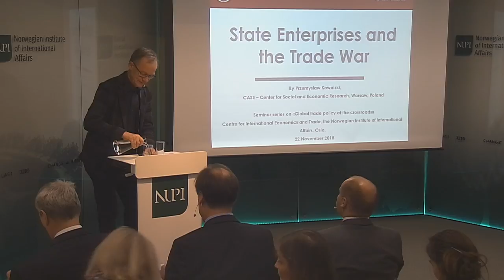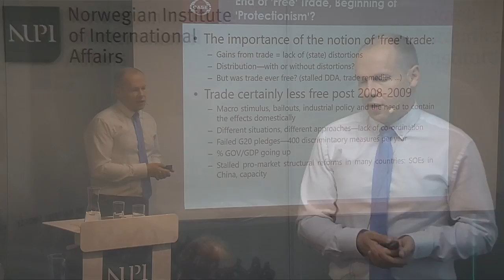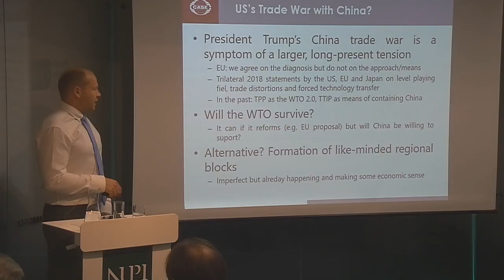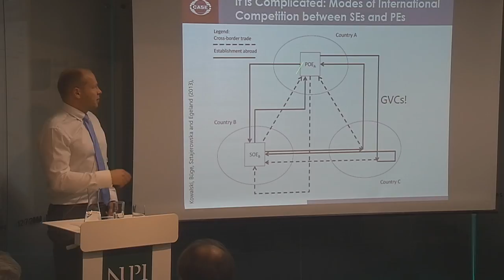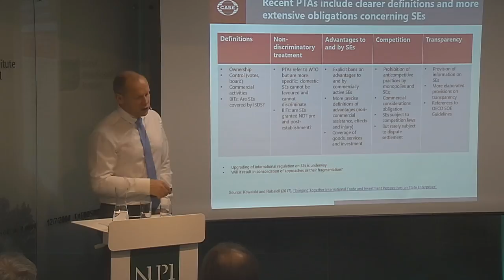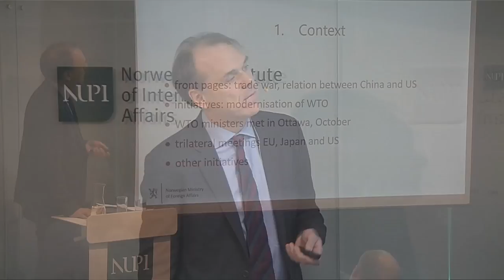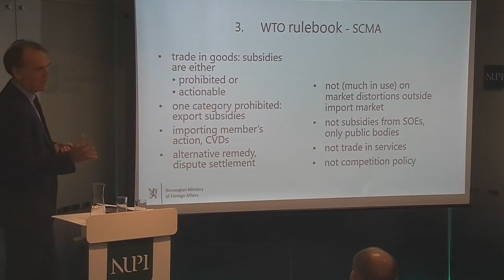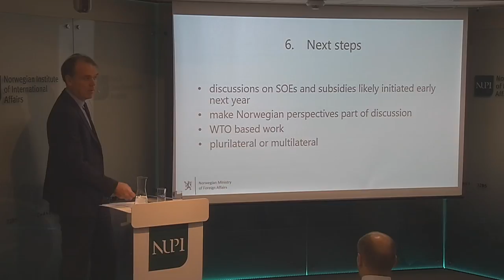State-owned enterprises and the trade war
Are state-owned enterprises a culprit or a scapegoat in the new protectionism?

State-owned enterprises (SOEs) play an important role in many countries including Norway and have recently come under increased scrutiny as a consequence of the escalating trade conflict. In particular, SOEs play a key role in China and according to the critics, SOEs in China operate under non-market conditions so there is no longer a «level playing field» in the markets.

In key sectors such as steel and aluminum, SOEs have contributed to global overcapacity, adding to the trade frictions and increasing the number of trade protection measures in the field, such as antidumping tariffs and the notable U.S. steel and aluminum tariffs. SOEs therefore constitute an important sub-topic in current international policy discourses.

At the OECD, analysis and policy processes address issues related to global overcapacity in steel and aluminum. At the WTO, reform proposals have been presented, e.g. by the EU recently, where rules for SOEs are also on the table. Some free trade agreements also have rules on SOEs, and some countries – the USA in particular – are pushing for rules that tighten the disciplines for SOEs.

At this seminar, Przemyslaw Kowalski will examine the role of SOEs in the world economy, with particular focus on international rules and the current developments. Dr. Kowalski is currently President of the Management Board of CASE - Center for Social and Economic Research in Warsaw, a cooperation partner of NUPI.

Prior to joining CASE, Dr. Kowalski worked at the OECD during 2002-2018. He is an experienced international economist with significant contributions in a wide range of research and policy areas, including international trade, development and macroeconomics. In recent years, he has published a number of papers on SOEs in international trade and investment.

After Dr. Kowalski’s presentation, Harald Andreassen will comment on how the issue of SOE’s relates to the WTO rulebook and on current processes that may lead to new disciplines.  Mr. Andreassen is a senior adviser at Trade Policy Section of the Ministry of Foreign Affairs, where he focuses on trade distortions and trade measures, and also has been Norwegian TiSA (Trade in Services Agreement) chief negotiator during 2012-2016.

Senior Research Fellow at NUPI Arne Melchior will moderate the event.

This event is part of the seminar series on «Global trade policy at the crossroads», hosted by the Centre for International Economics and Trade at NUPI during 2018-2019, with a funding contribution from the Norwegian Ministry of Foreign Affairs.